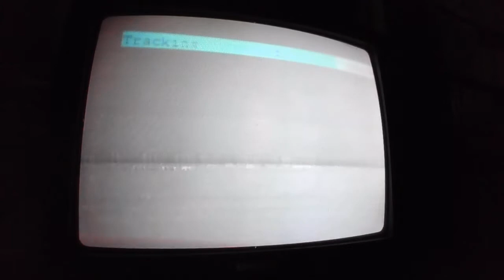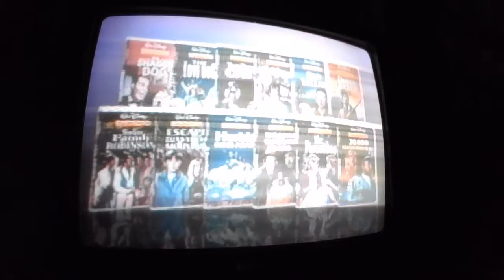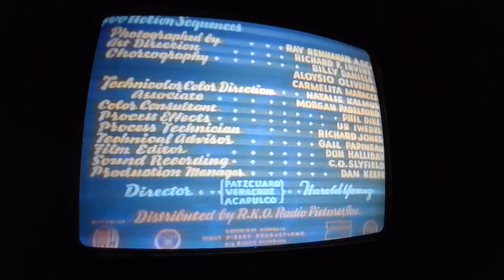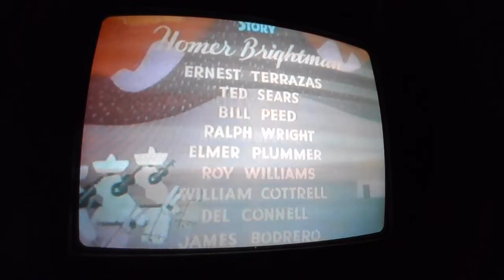Opening to The Three Caballeros 1996 VHS